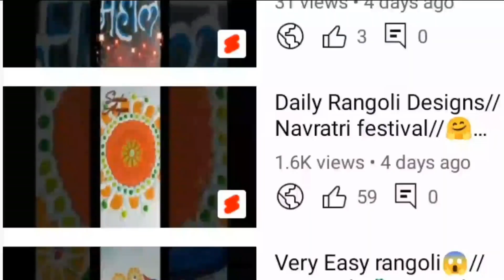Vat Purnima Rangoli 🌳l Vat Savitri Rangoli l वटपौर्णिमा रांगोळी l वट सावित्री रांगोळी डिझाईन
vat purnima rangoli

vat savitri purnima rangoli design

vat purnima special rangoli

vat purnima rangoli designs

vad purnima rangoli

vat purnima vatsavitri rangoli

vat pornima rangoli

vat purnima vatsavitri rangoli design

vatsavitri pournima rangoli

rangoli

poornima vatsavitri rangoli

vatpornima rangoli easy

वटपौर्णिमा रांगोळी

rangoli vatpornima

vatpornima rangoli soppi

rangoli video

rangoli designs

festival rangoli

quick rangoli